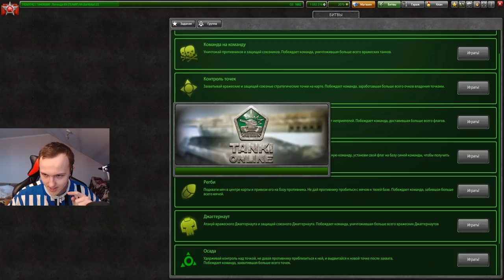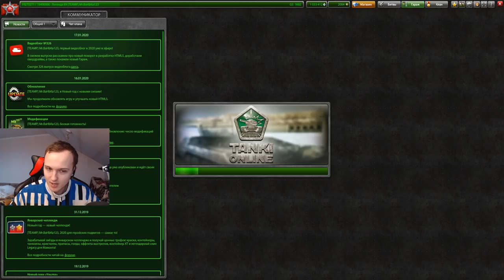КАК КОМАНДНАЯ ИГРА ВЛИЯЕТ НА ТВОИ РЕЗУЛЬТАТЫ, ХОРНЕТ и ГАУСС В СОЛО В ТАНКАХ ОНЛАЙН